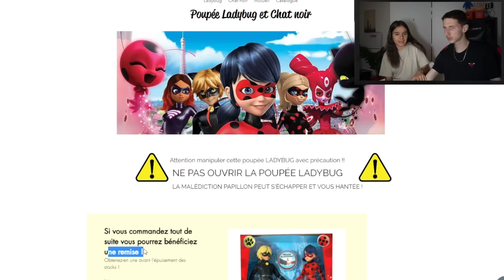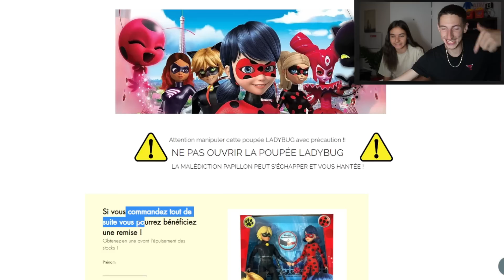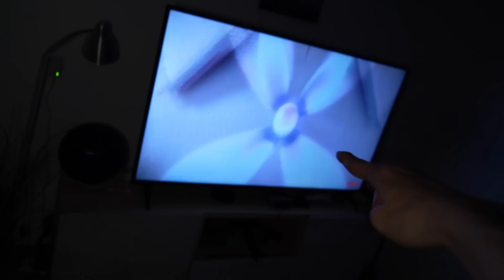OUVRIR LA POUPÉE LADYBUG MIRACULOUS À 3 HEURES DU MATIN ! (QU'EST CE QU'IL Y À L'INTÉRIEUR ?)